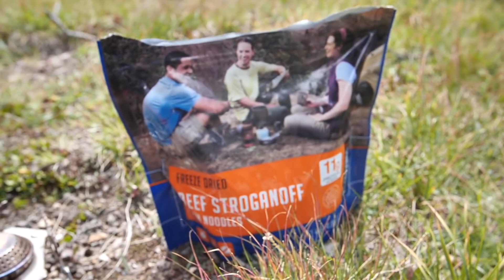Mountain Elk Hunting at the Highest Altitude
HuntingTwist: This video is about Mountain Elk Hunting at the Highest Altitude. Elk chasing open terrains in Colorado, I'm moving to the most noteworthy elevation I've at any point been. Bow chasing these mountains can be intense yet I've seen loads of creatures en route including a major donkey deer buck you can find in this video.